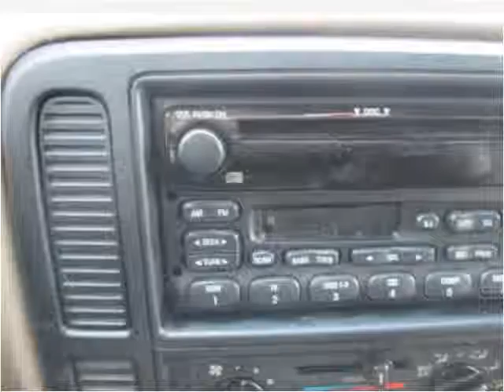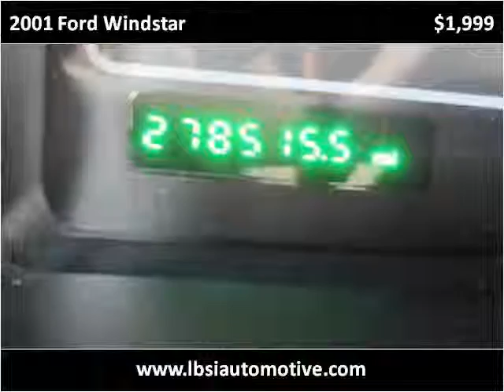2001 Ford Windstar Used Cars Uniontown PA